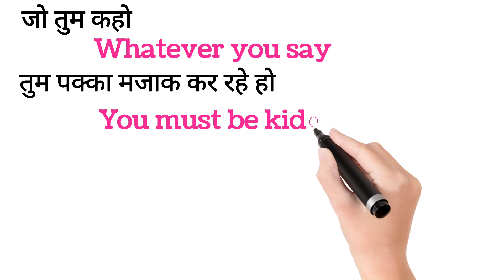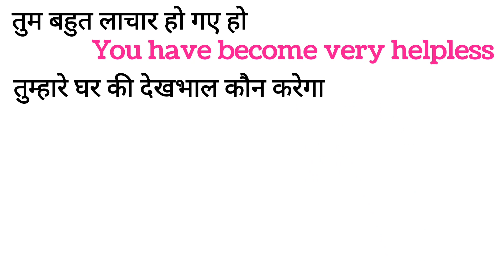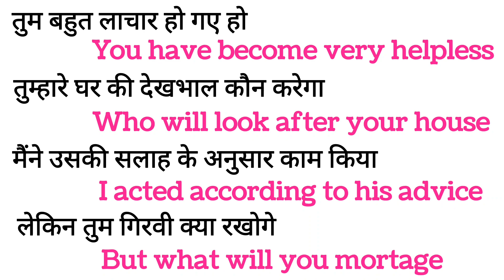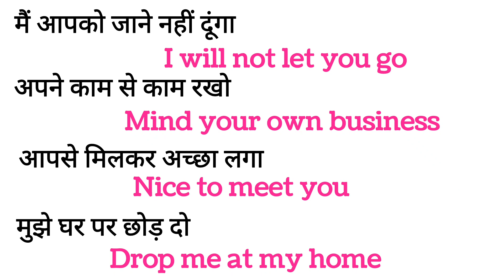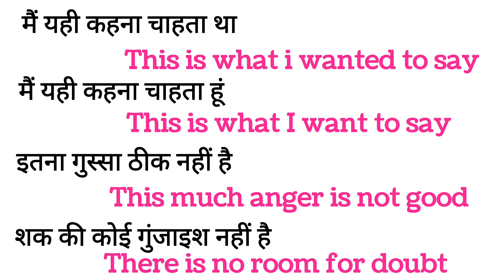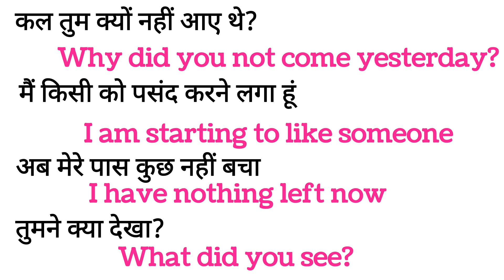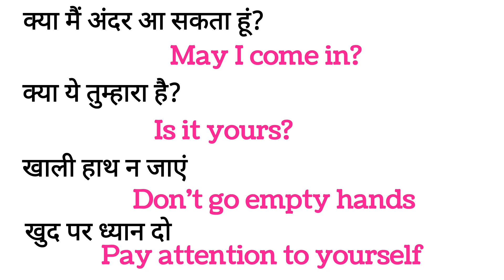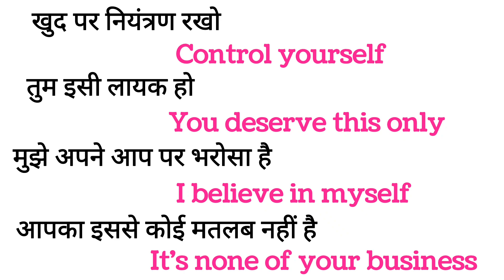Daily Use English Speaking Sentences रोज बोले जाने वाले अंग्रेजी वाक्य।आसानी से अंग्रेजी बोलना सीखें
इन को अंग्रेजी में क्या कहते हैं जानिए | spoken English practice | English speaking practice in Hindi

daily Use words meaning in English | spoken English practice complete

spoken English | English speaking practice | Learn English words meaning | English vocabulary |

words English | daily use words meaning | English to Hindi | spoken English practice in Hindi

English to Hindi practice | daily use English word meaning in Hindi | spoken English practices

रोज बोलने जाने वाले वर्ड मीनिंग | English speaking practice | Spoken English | English vocabulary

basic English Words | spoken English practice | daily use English short words meaning in Hindi

daily use English words meaning | English speaking

Daily Use English short Sentences | English speaking practice | spoken English practice in Hindi

spoken English

daily use English word sentence

English speaking course daily use English short sentences

English speaking course English grammar practice

English vocabulary